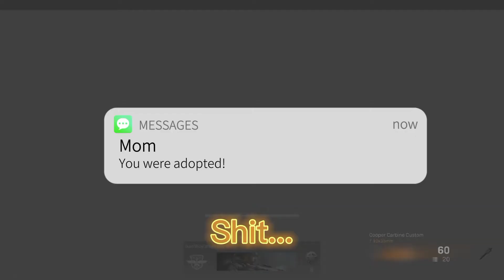Apollo Eliminations and Fails on WARZONE!!!~~DSG~~DSK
Back again except this time I decided to show my fails and enter more into learning to edit I hope you all enjoy!!

DesertSunGaming~DesertSunKids